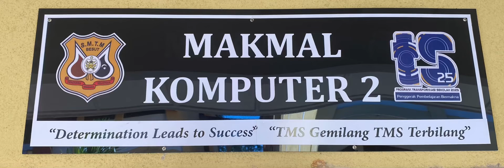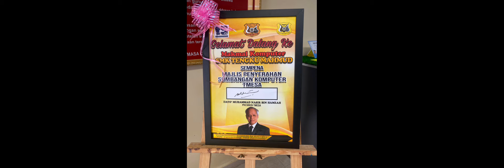Penyampaian dan penyerahan komputer oleh Pengerusi TMESA YH. Dato’ Mohd Nasir Hamzah kepada SMTMS